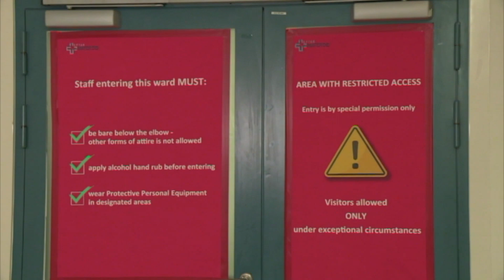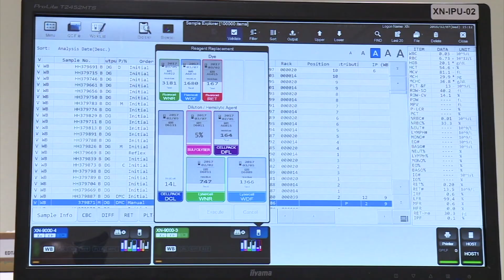25 każ ġdid ta' COVID-19 fl-aħħar 24 siegħa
Fl-aħħar 24 siegħa, pajjiżna rreġistra 25 każ ġdid ta’ Coronavirus, bil-każi attivi fil-gżejjer Maltin huma 528. Dan filwaqt li fiequ total ta’ 26 persuna.